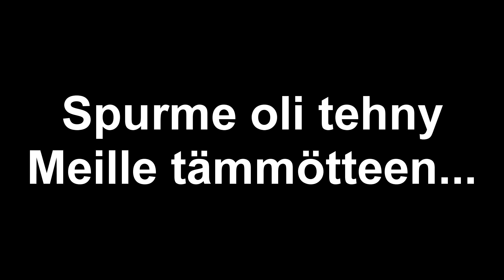Rakennettiin viikinki mökki! | Let's play RLCraft osa #4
Rakennettiin viikinki mökki, en tiiä kirjotetaanko miten XD

Se on hieno, se on kestävä, se on kotoisa mökkeli johon lohikäärmeet ei ole tervetulleita!
Kuten thumbnailistä huomasitte että mun waifut on kanssa siellä, te ette vaan nää niitä koska mä oon 4 ulottuvuutta teitä edistyneempi

Kattokaa video niin ei tarvi lukee täältä mitää

Tehe..